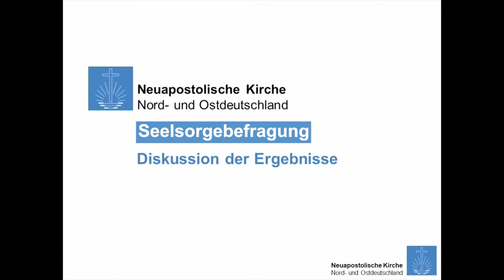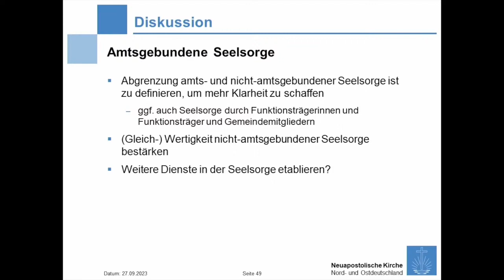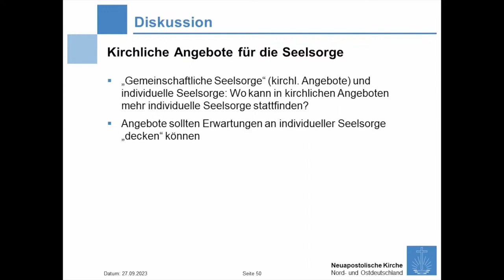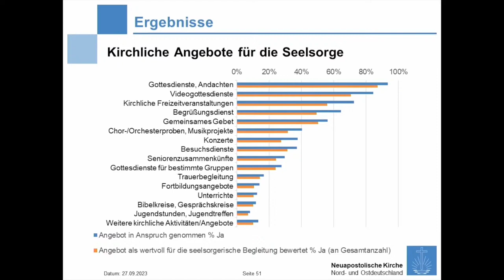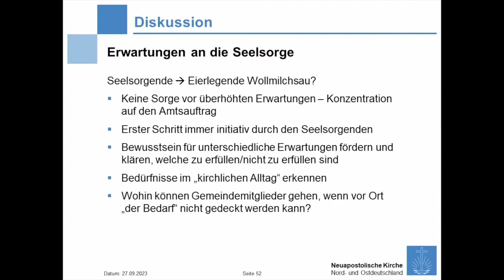Zusammenfassung der Ergebnisse der Seelsorgebefragung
Jennifer Mischko stellt die Ergebnisse der Seelsorgebefragung, die sich aus den Antworten der Teilnehmerinnen und Teilnehmer ergeben haben. Die Neuapostolische Kirche Nord- und Ostdeutschland hatte eine Befragung unter ihren Mitgliedern durchgeführt, die im Rahmen des Dialogforums III in der Gemeinde Hamburg-Alstertal vorgestellt wurde.